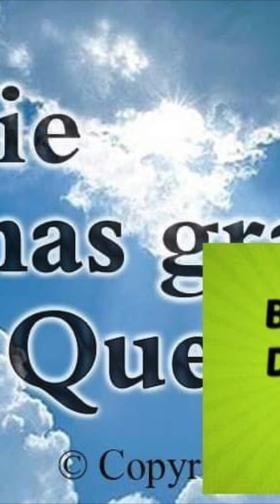Batero de cevicos. Noticias